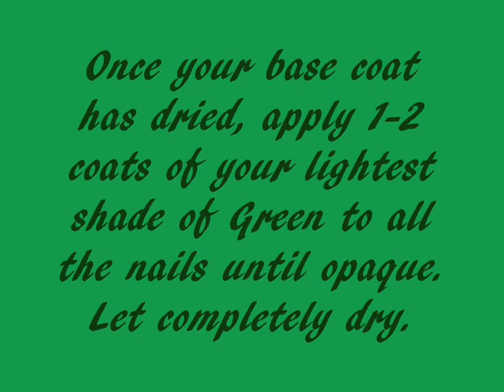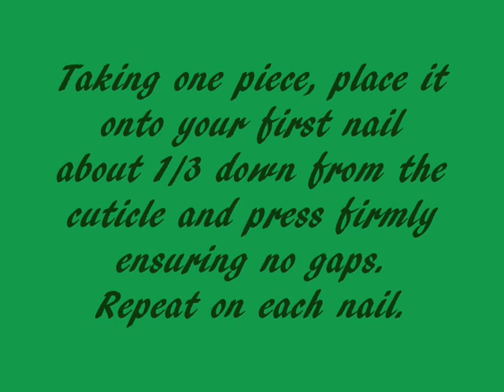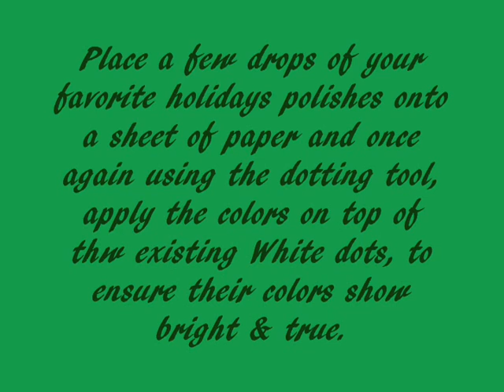Holiday Nail Tutorial - Christmas Tree Oh Christmas Tree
Here is another super fun and cute design perfect for Christmas! Adorable Christmas trees using tape!! A really simple technique that was inspired by Jane, at nailside.blogspot.com , check her out for some amazing tips and tricks for tape nail designs!xxx ~ Dolly

Be sure to check out my FAQ section on my channel page for commonly asked questions and answers you might have.